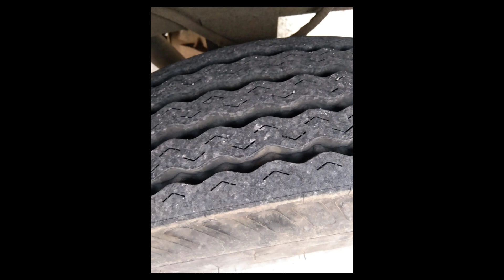2021 model Mahindra Bolero pickup 1.7 vehicle for sale Bangalore yelachenahalli 9980903765